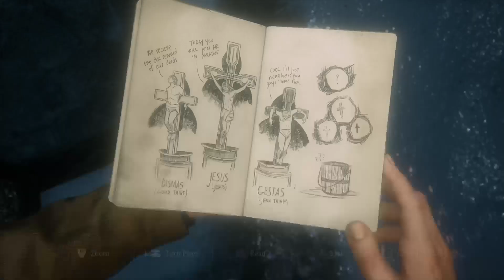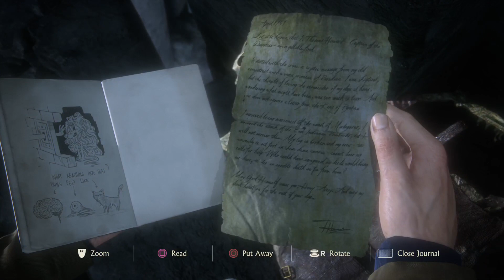play uncharted 4 with mic